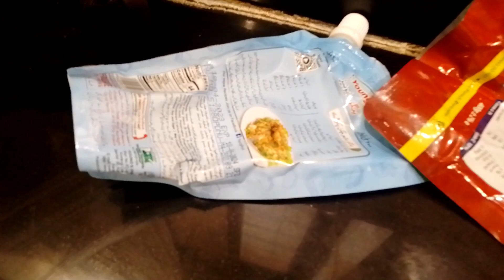french fries and chicken club sandwich